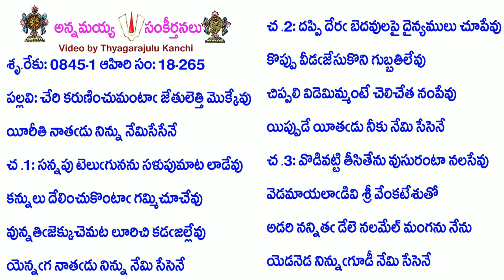Book18-Song265-8296-చేరి కరుణించుమంటాఁ జేతులెత్తి మొక్కేవు-cēri karuṇin̄cumaṇṭām̐ jētuletti mokkēvu